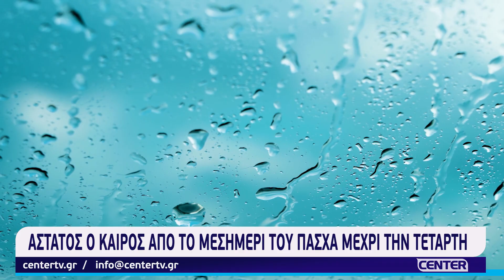Άστατος ο καιρός από το μεσημέρι του Πάσχα μέχρι την Τετάρτη